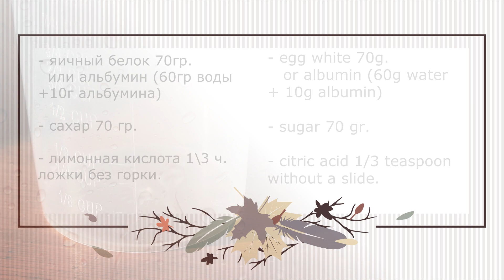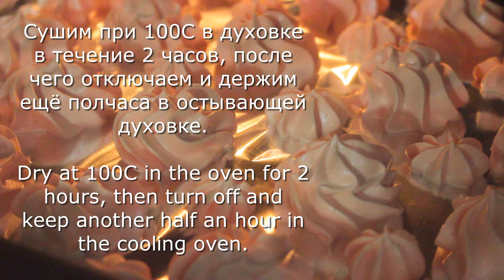Making meringue. Делаем воздушное безе. Shabalin Design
Для развития канала, карта Сбербанка 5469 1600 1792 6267